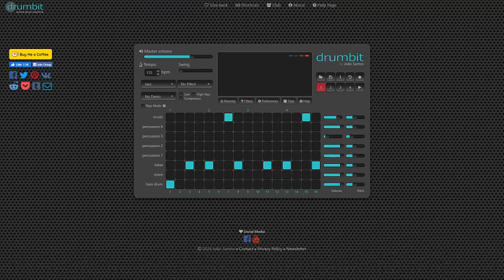3DS Internet Settings Cover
Sorry guys I didn't realise I exported it in 480p 💀

Ain't exactly Good but it was hard to sync okay?

0:00 Setup
0:21 Start